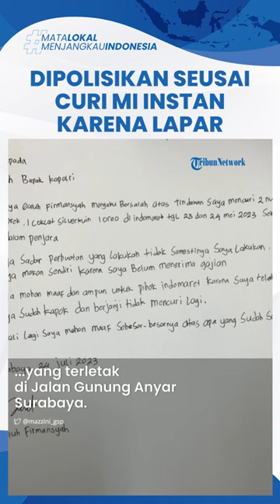Viral Kisah Galuh Dibui Gara-gara Curi Mi Instan di Minimarket karena Lapar, Minta Ampun ke Kapolri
TRIBUN-VIDEO.COM - Nasib malang dialami oleh Galuh Firmansyah (26) seorang penjaga kios aksesori ponsel di Surabaya, Jawa Timur.

Kini isa mendekam di penjara karena mencuri sebungkus Indomie dan dua buah teh botol karena dorongan rasa laparnya.